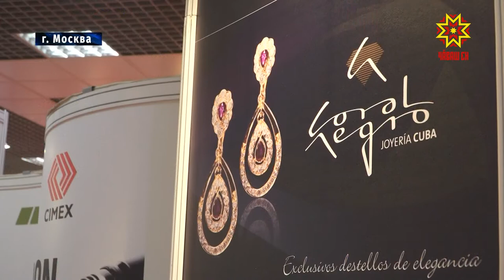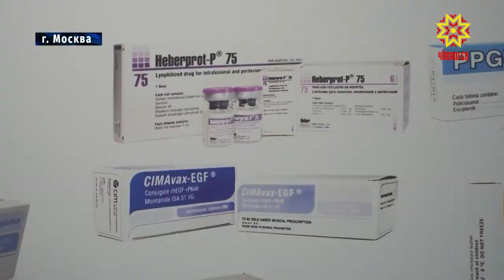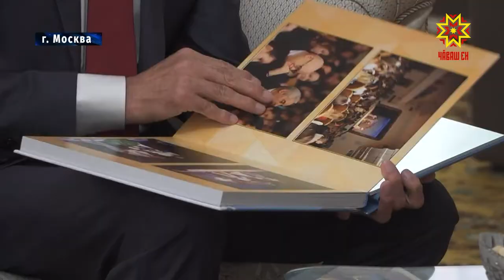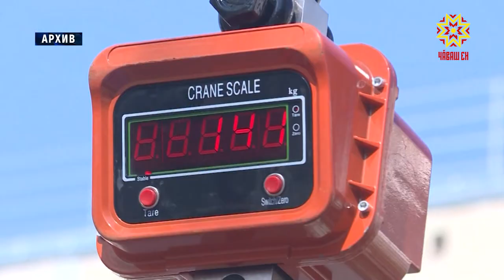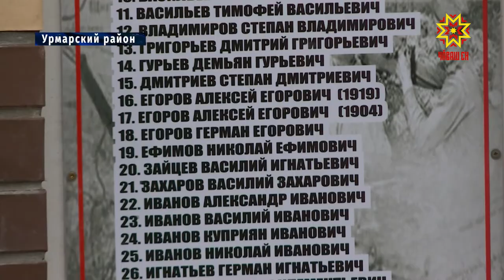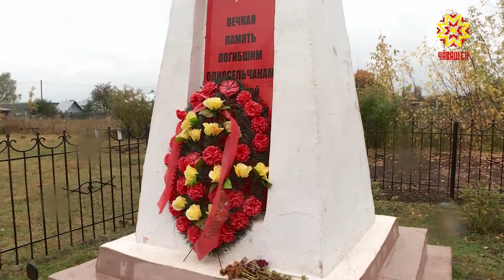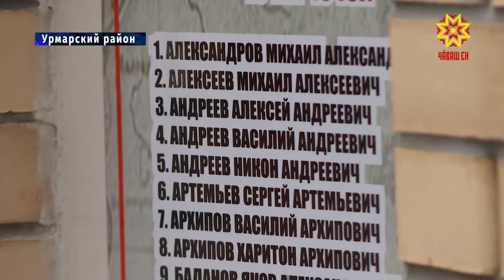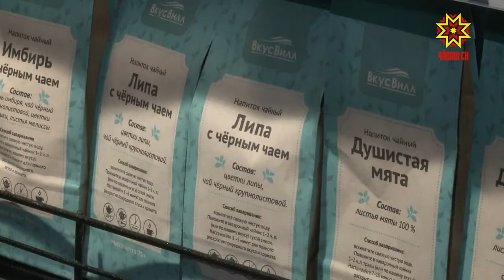Республика 19.09.2019 на русском языке. Вечерний выпуск